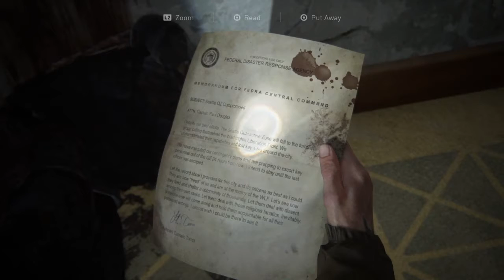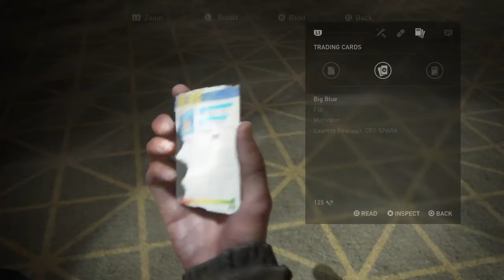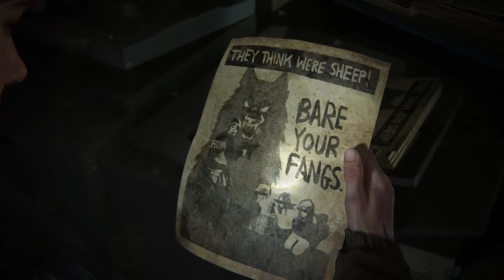The Last of Us 2 pt 6 [she sang us a song]